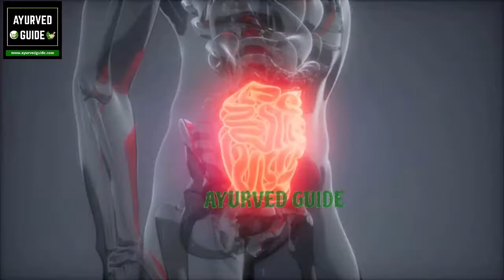Healthy Eating At Home - Healthy Eating Tips For Being Stuck At Home Amid virus attack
In this video, you will know about, Healthy Eating At Home - Healthy Eating Tips For Being Stuck At Home Amid virus attack

healthy eating at home - 'What I Eat In A Day' Videos: Why We're So Obsessed With Them - healthy eating starts at home -
One of the strategies for promoting healthy eating at home is to eat healthy alternatives for breakfast and dinner even when you are in a hurry
How to promote healthy eating at home Promoting Healthy Eating at Home
Healthy Eating Out Options Australia, Healthy Eating At Home Recipes also Healthy Eating Plan For Elderly People' per Clean Eating
How to Stay Healthy at Home During the virus Lockdown

5 HEALTHY HABITS THAT CHANGED MY LIFE

There are many ways of promoting healthy eating at home.